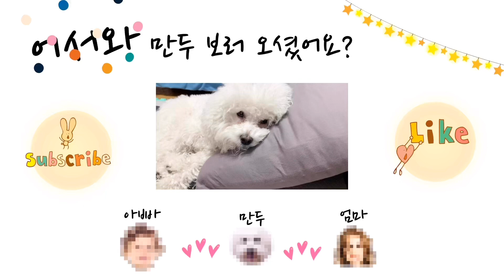학원원장에게 혼나는 만두과장 | 귀여운 비숑 강아지 브이로그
학원원장에게 혼나는 만두과장
귀여운 비숑 강아지 브이로그